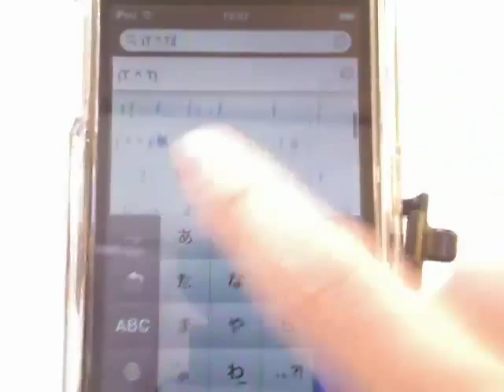絵文字キーの追加 / iPhone5の使い方動画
日本語キーボードの、左下に顔文字キーが追加されました
入力方法は他文字と同じで使用ができます

絵文字は言語などを持たないが、絵に意味がある記号のことである。

現代社会で、標識などで何らかの情報や注意を示すために表示される視覚記号のことはピクトグラムという。

また、言語学や文字学では、言語との結びつきがないため文字とは呼べないが意味を表すことのできる図像を絵文字 (ピクトグラムとも) と呼ぶ。絵文字は象形文字の前段階と考えられている。象形文字との違いは、絵文字には、明確に定義可能な一般的な「読み」がないことである。詳細は文字を参照。また、それらを用いて書かれた文書をコデックス（絵文書）と呼ぶ。

日本では、古くより絵文字を文字の代用として利用する文化があった。江戸時代には文字の読めない人むけに判じ絵という絵文字が使用された[1]。また、盲暦と呼ばれる絵文字を利用した暦も使われた。

近年では、日本語をはじめとして、言葉では表現できない部分に絵文字を表現する絵文字文化が定着した。「汗」を表す絵文字「」（汗が垂れる滴を絵で表現）や怒りを表す絵文字「」（眉間に皴を寄せる漫画の表現）などがある

絵文字 無料
かわいい絵文字
デコメ絵文字
絵文字屋
絵文字 意味
iPhone 絵文字
可愛い絵文字
ハート 絵文字
iphone 5 絵文字
絵文字 ブログ
絵文字屋さん
動く絵文字
アイフォン5 絵文字
line 絵文字
絵文字 変換
ヤフデコ絵文字
au 絵文字
絵文字カフェ
Facebook 絵文字
ディズニー絵文字
なめこ 絵文字
絵文字 ライン
docomo 絵文字
絵文字 作成
ヤフー絵文字
絵文字場
ドコモ 絵文字
森ガール 絵文字
Gmail 絵文字
メール 絵文字
無料 デコメ絵文字
特殊絵文字
嵐 絵文字
絵文字ランド
顔絵文字
モバゲー 絵文字
おもしろ絵文字
絵文字 笑顔
iphone メール 絵文字
スカイプ 絵文字
パソコン 絵文字
デコレーション絵文字
絵文字 誕生日
iphone 5 メール 絵文字
絵文字画像
ハロウィン 絵文字
絵文字の意味
アンパンマン 絵文字
skype 絵文字
ソフトバンク 絵文字
携帯 絵文字
関ジャニ∞ 絵文字
スマホ 絵文字
yahooメール 絵文字
絵文字 泣く
アイフォン 絵文字
絵文字工房